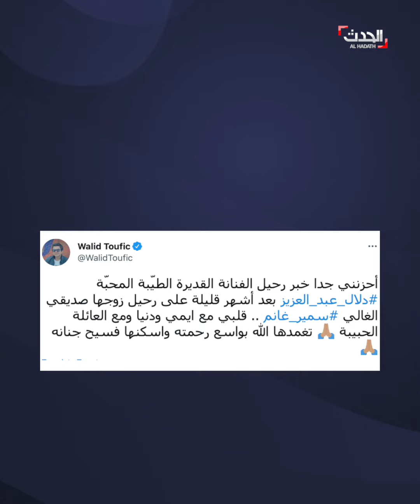لحقت بزوجها الراحل.. وفاة الفنانة المصرية دلال عبد العزيز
بعد معاناة طويلة من تداعيات إصابتها بـ كورونا.. وفاة الفنانة المصرية دلال_عبدالعزيز بعد أشهر قليلة من وفاة زوجها الفنان